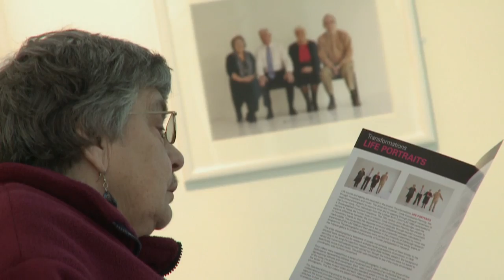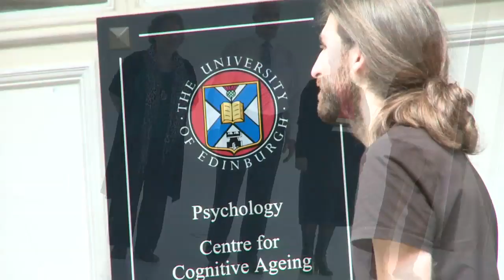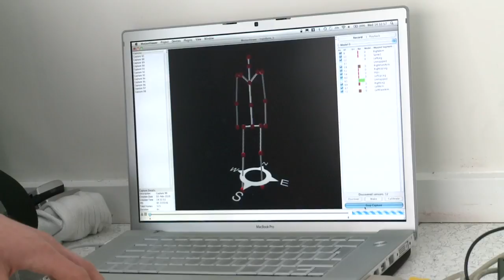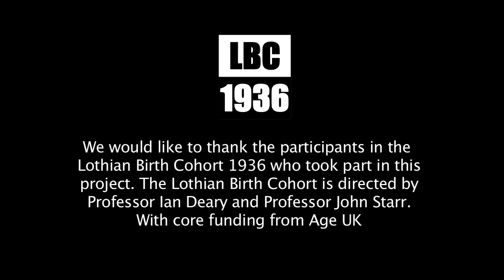Transformation: LIFE PORTRAITS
Transformations LIFE PORTRAITS, a unique collaboration between artist Linda Kosciewicz-Fleming and the Centre for Cognitive Ageing and Cognitive Epidemiology at the University of Edinburgh. Based on images from members of the Lothian Birth Cohort of 1936, Transformations LIFE PORTRAITS explores the differences between individuals throughout their lives and the effect these differences have on longevity and cognitive and physical changes. Find out more about the project read statements from the artist Linda Kosciewicz-Fleming and the scientist Professor Ian Deary